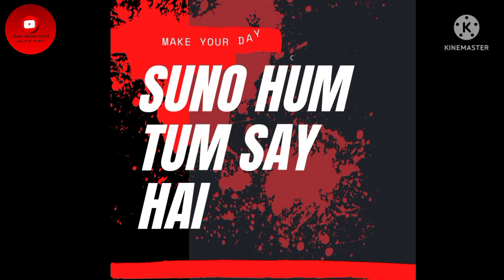Vlog#12 Howa Muqabla Jana vs Kalu Pehalwan (@umar Banaras world)